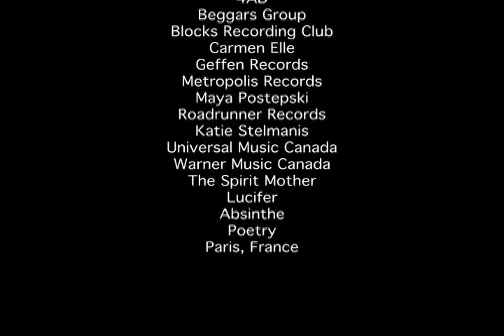How Goth Is Katie Stelmanis?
When ChartAttack managing editor Aaron Brophy caught up with Katie Stelmanis during Canadian Music Week 2008, he gave her and bandmates Maya Postepski and Carmen Elle the ultimate test of gothness. Watch this video to see how they did.